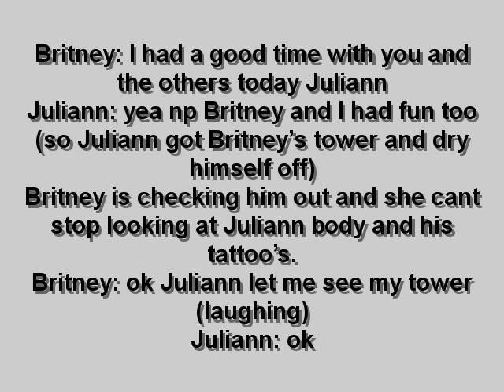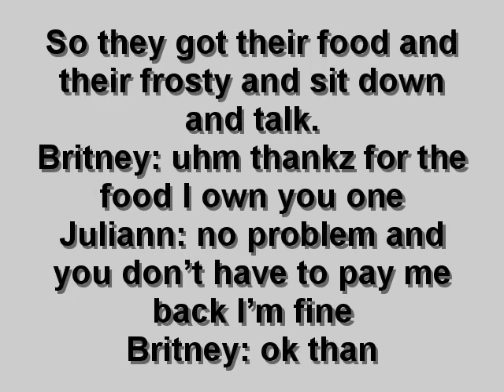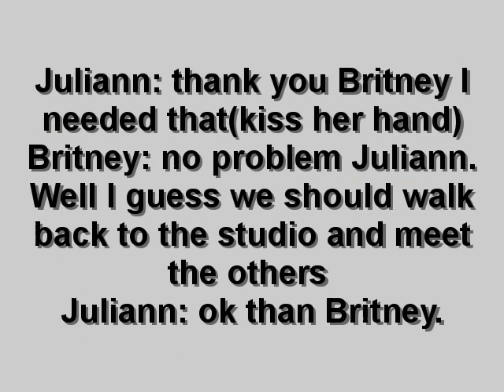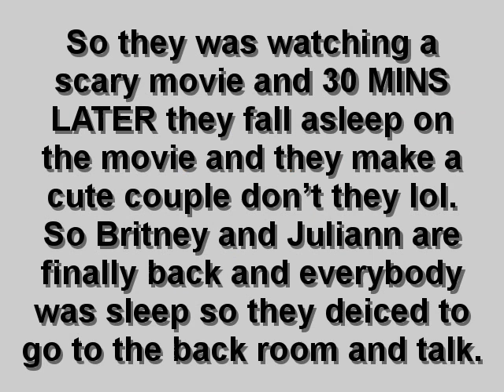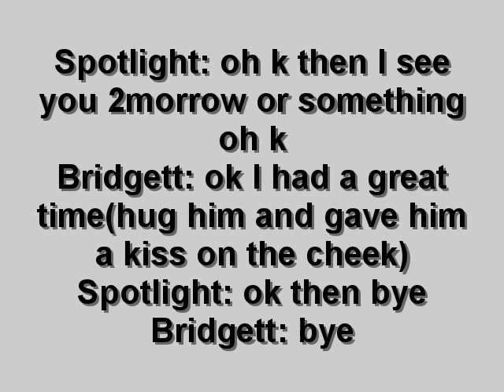Chapter 8 of Rangers Vs. New boyz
i hope yall like this chapter and please comment if not hmu on my iight and thanks for reading!!! :D